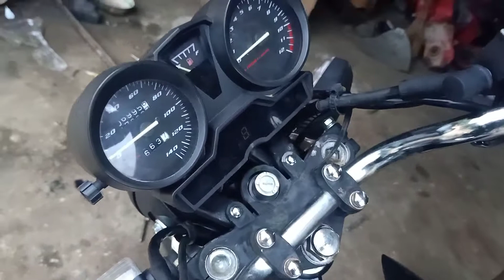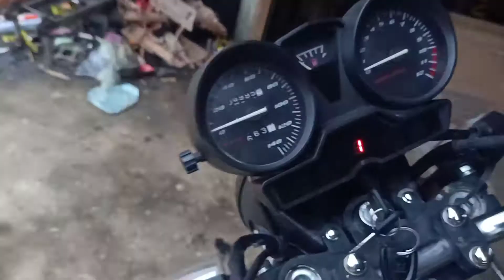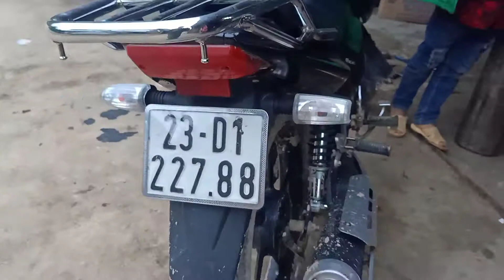khắc phục lại con xe máy nắp 150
chào mừng quý vị và các bạn đến với lý Kim Đồng
_ chúc các bạn luôn vui vẻ và thành công mọi công việc